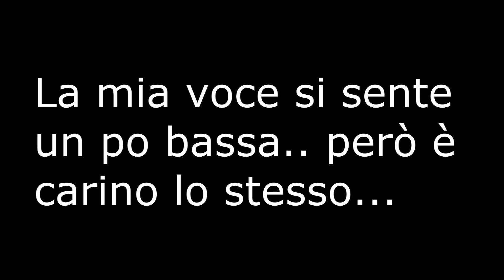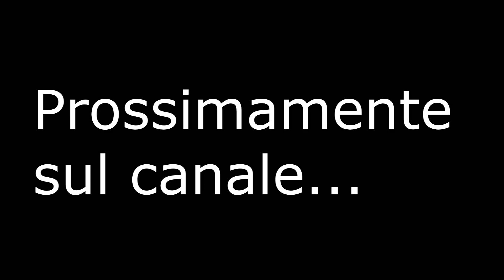MA COSA STANNO FACENDO!!! STAI SCHERZANDO??!!! MotoVlog #3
[ NUOVA DESCRIZIONE ]

Prima di fare i professionisti di turno leggete qui!!!

LA MIA MOTO: Honda cr 125 2t
ANNO: 2006
CILINDRATA: 125

Questa moto è nata nel 1974 per le competizioni di motocross successivamente hm ha portato questa moto da cross a uso stradale quindi mettendo le gomme liscie, le frecce e la targa...

LE HM CHE CI SONO IN CIRCOLAZIONE NON SONO UGUALI ALLA MIA MOTO IN QUANTO SONO DUE COSE COMPLETAMENTE DIVERSE SIA IN MOTORE SIA IN CICLISTICA...